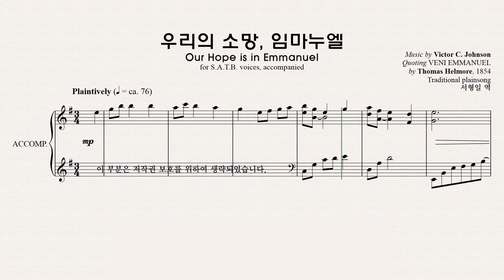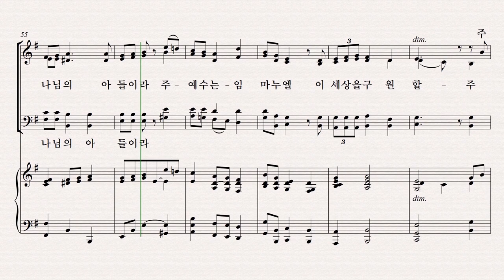[성탄절 칸타타] 베들레헴의 이야기 파트연습 2. 우리의 소망, 임마누엘 - Bass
2.  우리의 소망, 임마누엘 - Bass 파트연습 영상입니다.